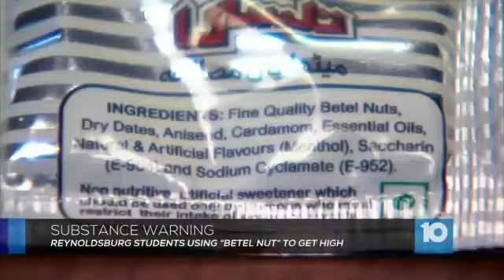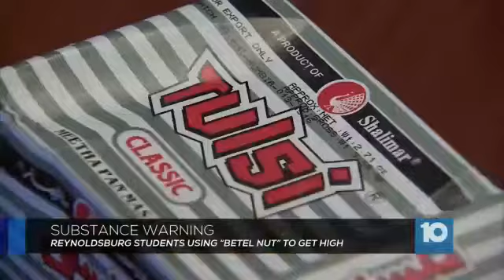Betel nut cancer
Tulsi carcinogenic banned. Don't chew betel nuts